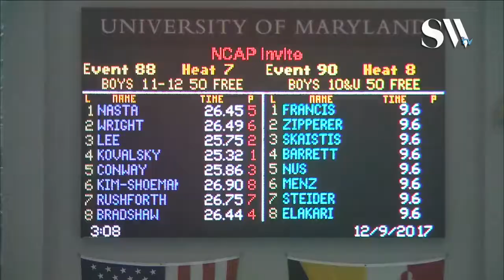Boys 11 12 50 Freestyle Prelims Heat 7